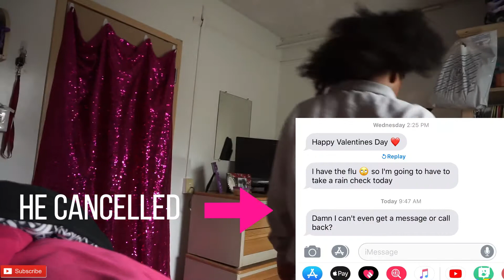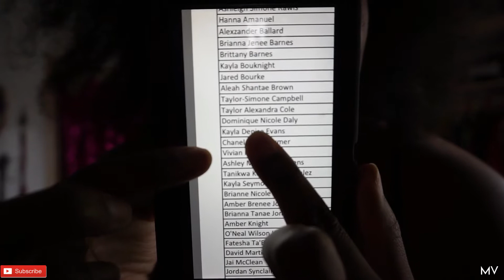VLOG 50: Stood Up On Valentine's Day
Watch as I live my everyday life as a college student.

He stood me up on Valentine's Day LOL. MY LOVE LIFE IS A JOKE.

♡BEAUTY CHANNEL♡

♡TALKS CHANNEL♡

♡ SNAP: VXXCF

College: Hampton University